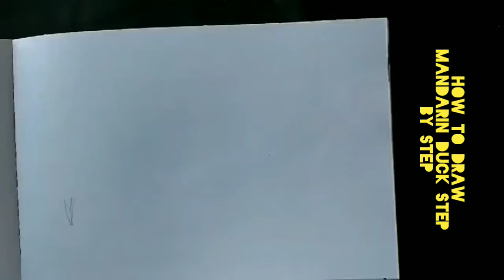How to draw MANDARIN DUCK.